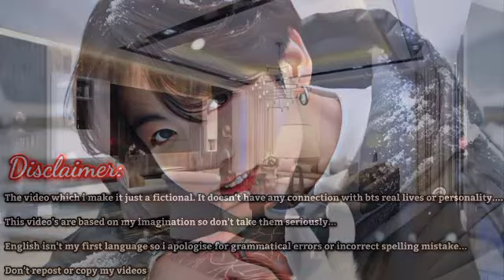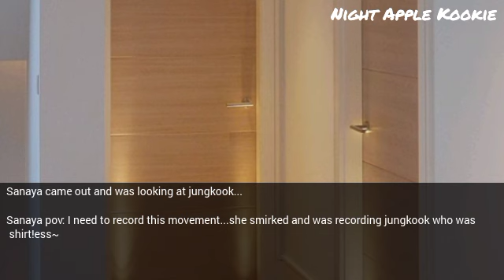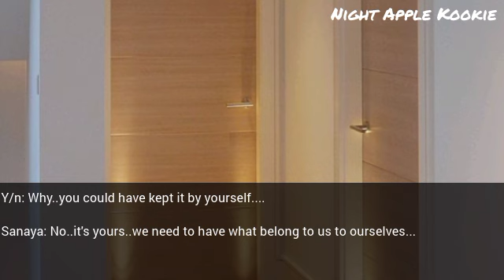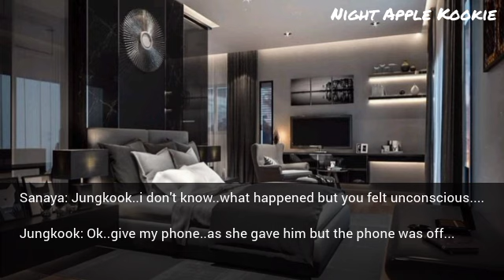Ur husband was telling ur sister's name while he was drunken as u were waiting on anniversary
Your husband was telling your sister's name while he was drunken as you were waiting for him on your anniversary